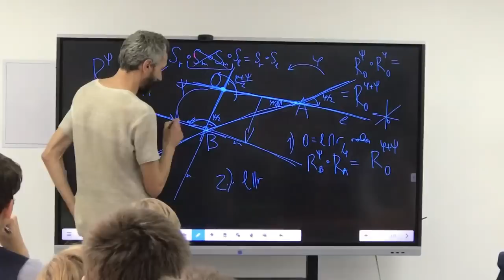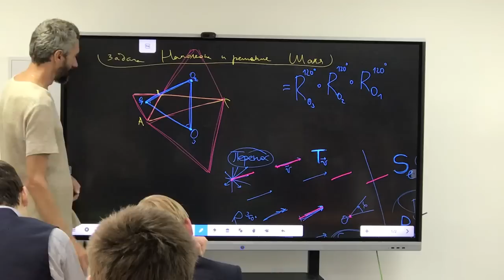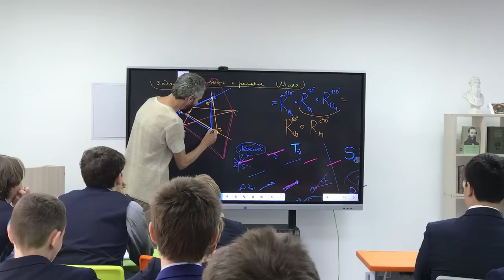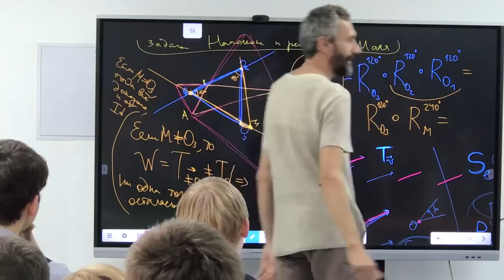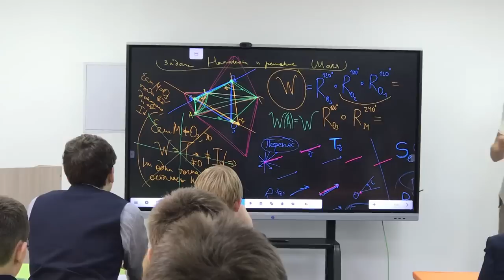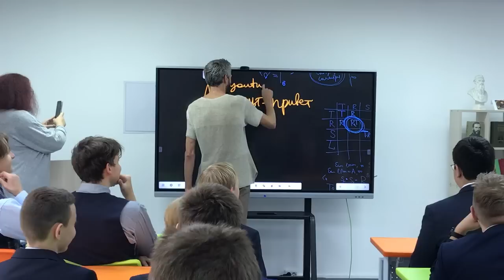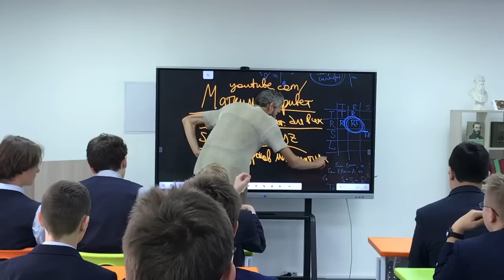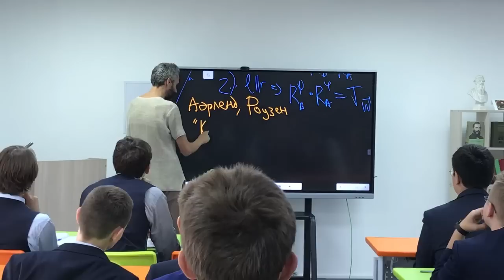ЗАВЕРШЕНИЕ ЗАДАЧИ НАПОЛЕОНА У ПЕТРА ЗЕМСКОВА В ЧОМЛИ!!!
🎯 Друзья!!